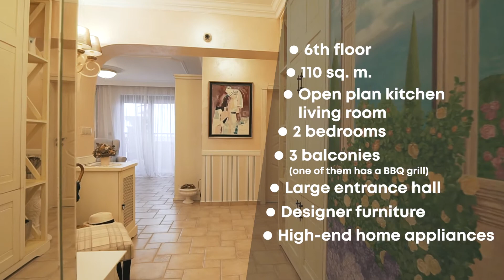Golden Rainbow - Real Estate Video